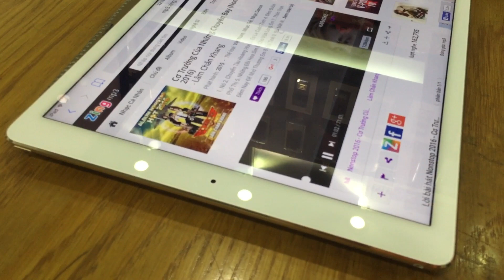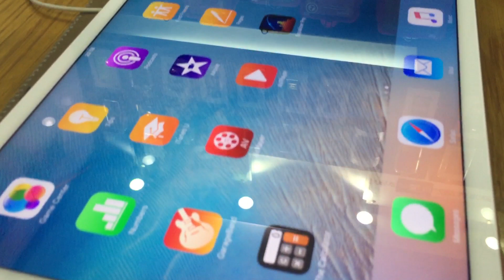Test Loa iPad Pro 12.9'' chính hãng đầu tiên tại Vietnam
☝ Clip Test Loa iPad Pro 12.9'' chính hãng đầu tiên có tại Vietnam & Khách hàng Cty Tam Hoà Phát đập hộp iPad Pro đầu tiên tại Vietnam.
iPad Pro New 100%. Fullbox. Bảo hành 12 tháng chính hãng. Giá 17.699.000 VND. Giá Rẻ nhất Vietnam ♨️♨️♨️CLICK NGAY. Giá luôn luôn cập nhật tại
🚀 379 Sư vạn hạnh P12.Q10 HCM